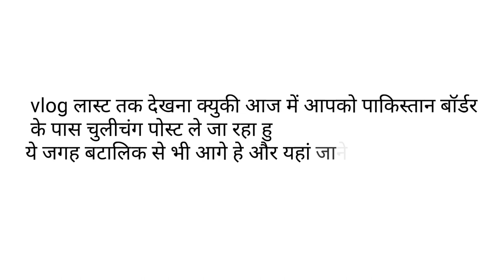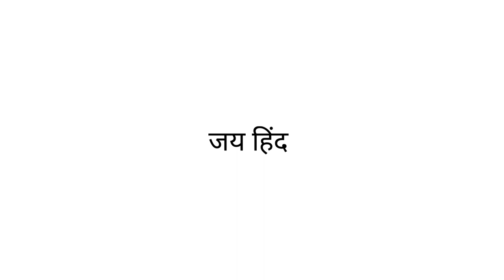Chulichang Village | Life Near Pakistan Border | Batalik Sector Ladakh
chulichag is a small village near pakistan border. this is just near batalik village and its height is approxe 2683 mtrs above sea level. prior there is permit needed to reach this point but no there is no special permit required for batalik sector. this area is completely untouch by traveller. you can reach there by two route first is from kargil and another one is alsi village. i took kargil to hemnutingla route to reach there. i started my ride from kargil city to hambutingla then we went shashi la pass then after we reached batalik. there is one police check post at batalik if the allow then you can go to batalik village and chulichang post. this area is very similar to turtuk and thang village.

My Gears and Gadgets -
primary camera - hero 7 black
secondary camera - sjcam 6 legend